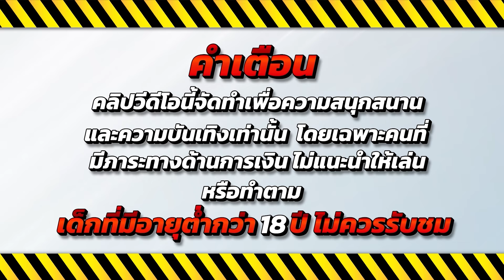สล็อตมาจอง สล็อตมาจอง2 สล็อตมาจองเวย์2 pg 2024 💎 Mahjong Ways 2 : มาจอง2จัดเต็ม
สล็อตมาจอง สล็อตมาจอง2 # สล็อตมาจองเวย์2pg
🔥 ไฮไลท์ 00:00
💚คำเตือน 00:08
🎮เริ่มเล่น 00:18
😍ช็อตเด็ด 01:40